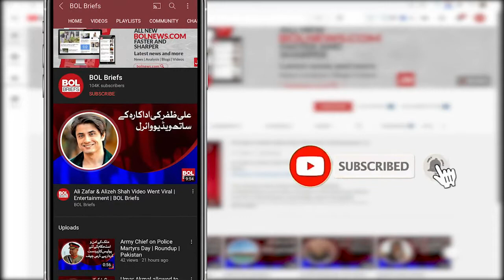India’s bemoaning condition proves shameful defeat in Afghanistan | BOL Roundups